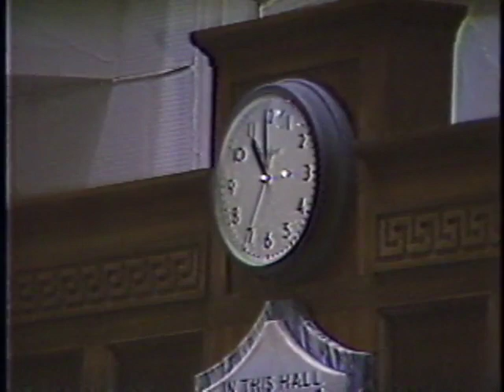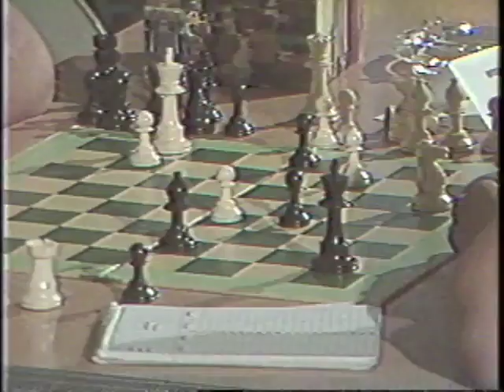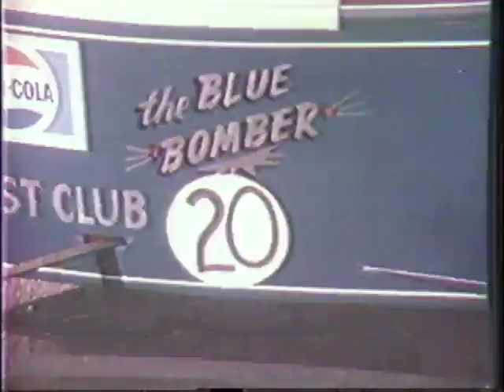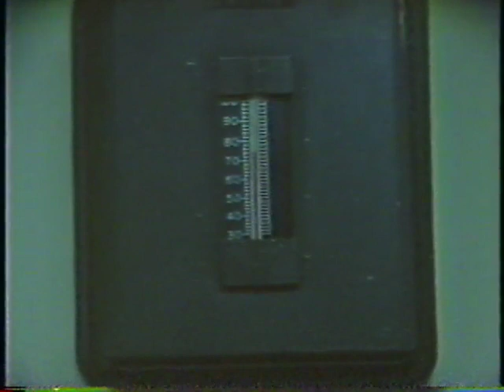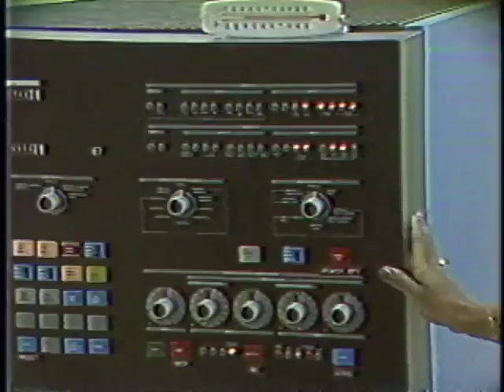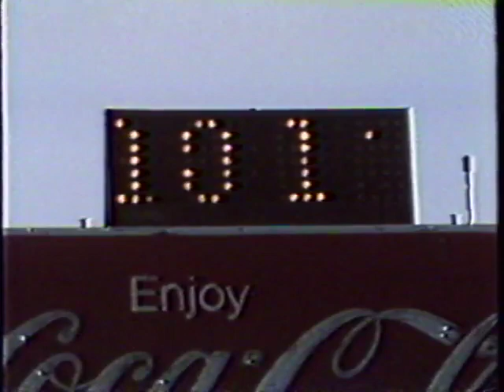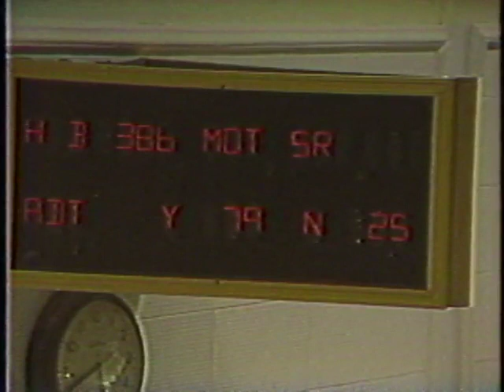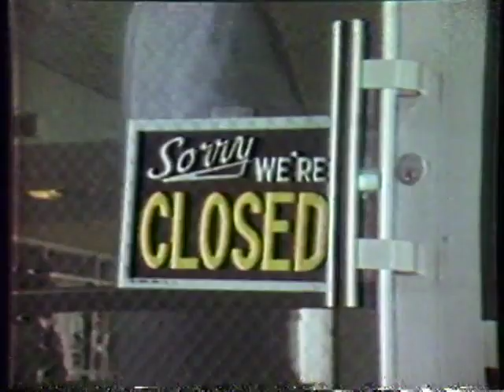WSFA item A044.0001